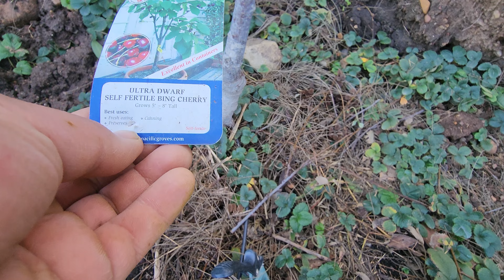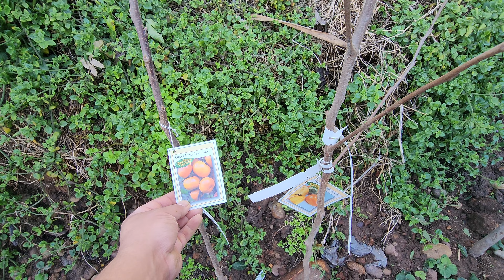Floracion de Chabacano Katy